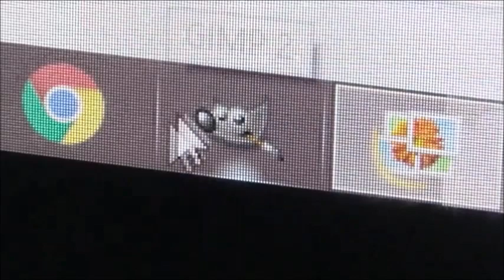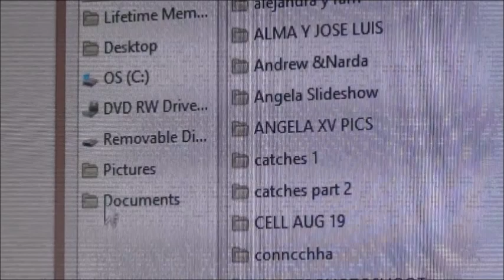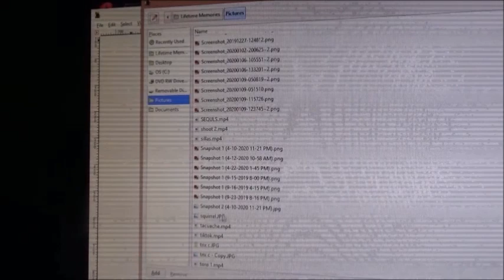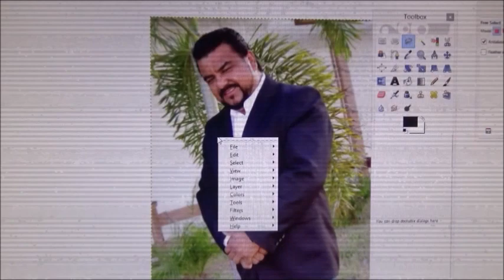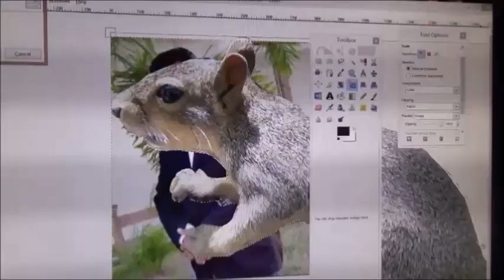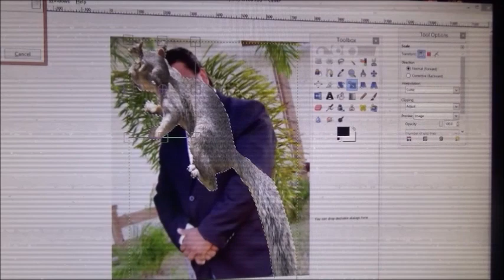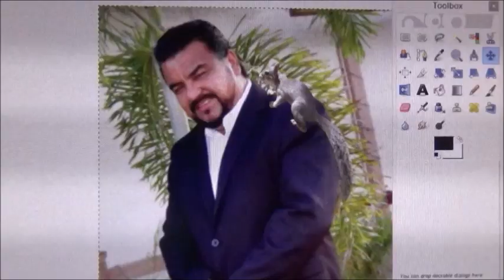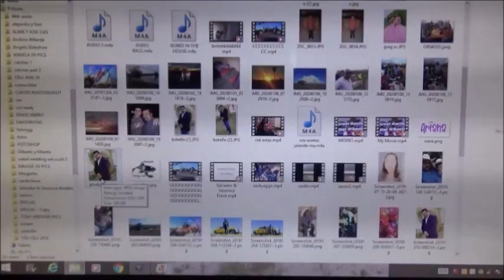Como mezclar dos fotografias en una usando Gimp 2.6 Photoshop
Gimp 2.6 Photoshop